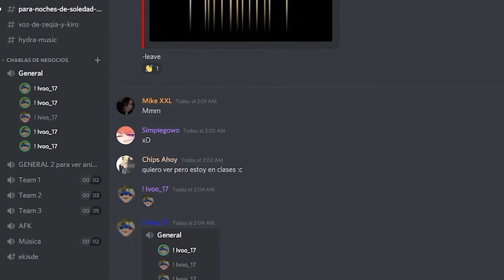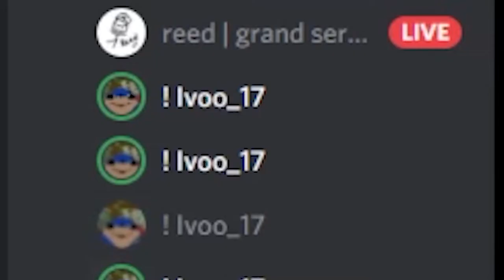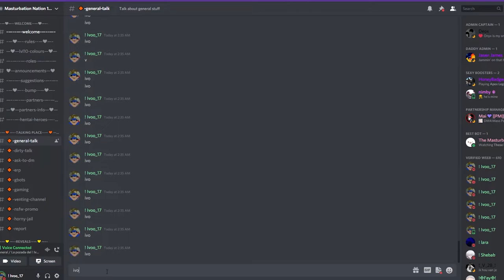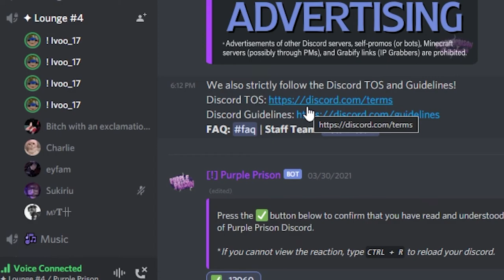Ivo ivo ivo ivo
ivo ivo ivo ivo ivo ivo ivo ivo
ivo ivo ivo ivo ivo
ivo ivo ivo ivo ivo ivo ivo ivoivo ivo ivo ivo ivo ivo ivo ivo
ivo ivo ivo ivo ivo ivo ivo ivoivo ivo ivo ivo